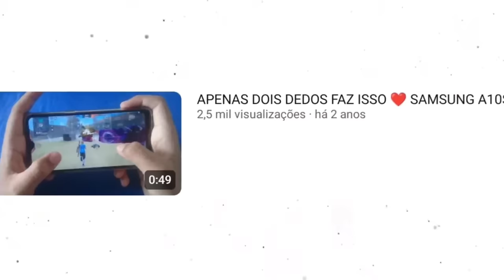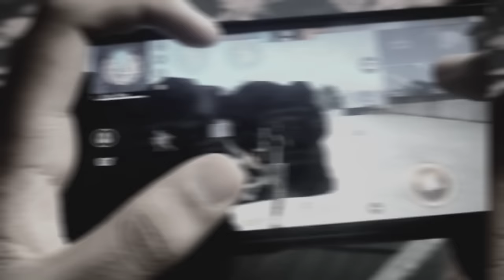Criei o melhor hud 3 dedos para jogar free fire em 2023! 😯🔥 (Não Acreditei)